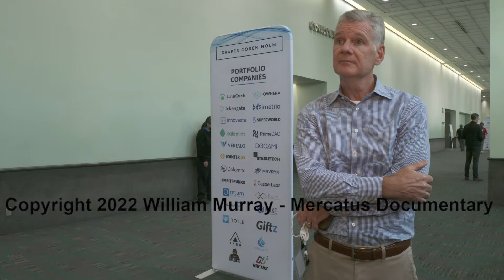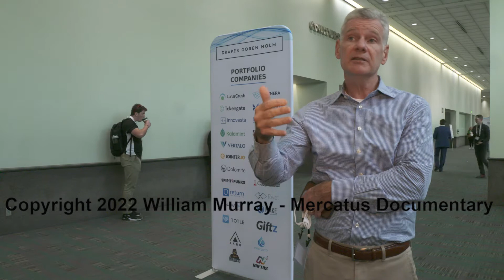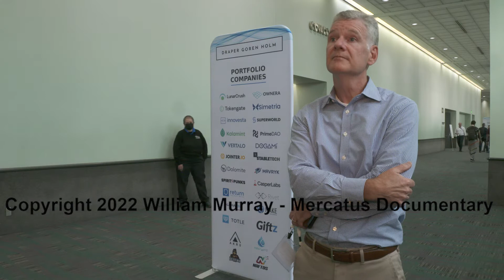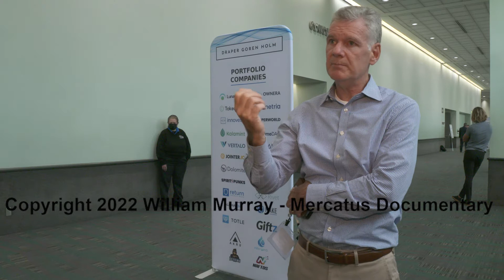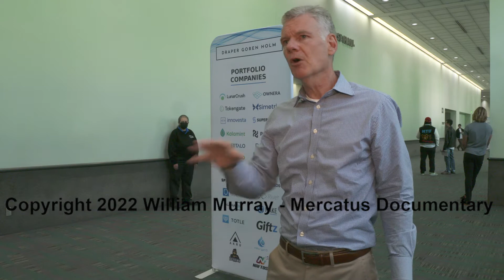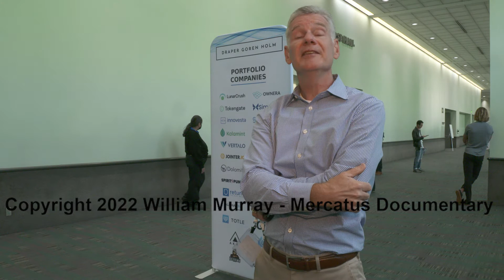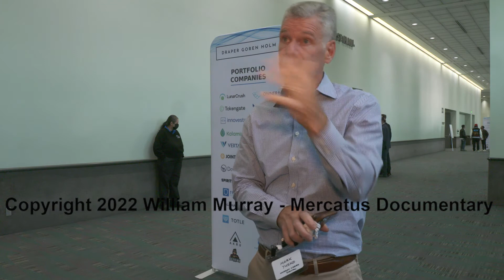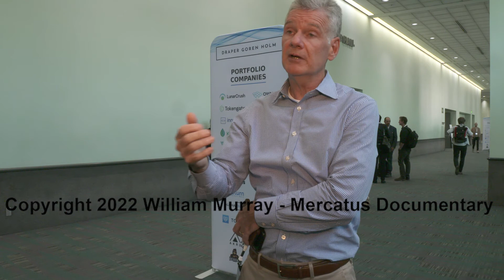Mark Yusko of Morgan Creek Capital Management interview with William Murray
William Murray interviews Mark W. Yusko of Morgan Creek Capital Management and Morgan Creek Digital